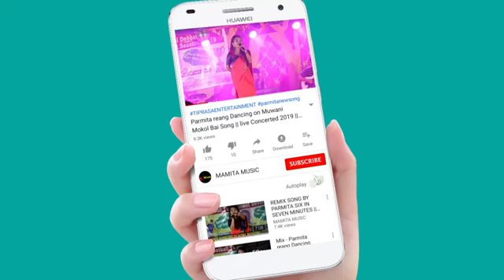kungkila tma sok pungkha ng.@kokbrok video.2022/